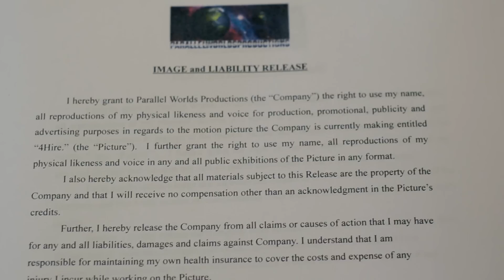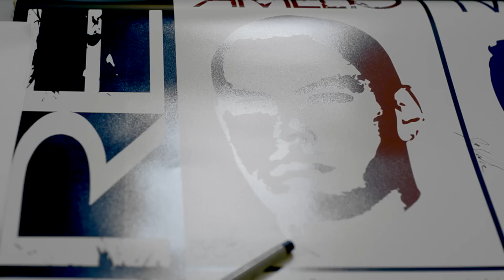4Hire Behind The Scenes at the Capitol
Behind the Scenes at the Capitol with 4Hire!